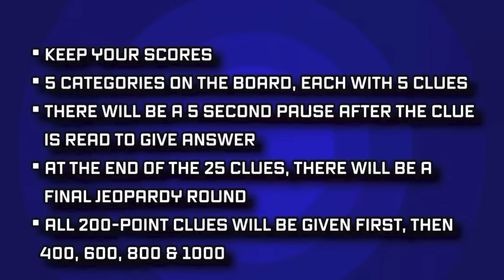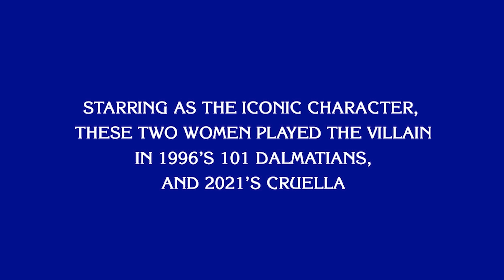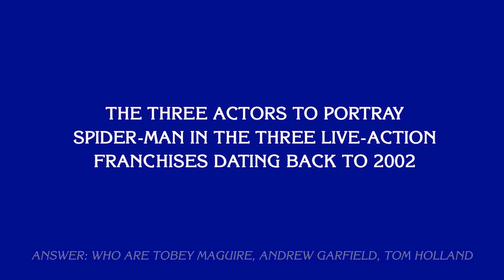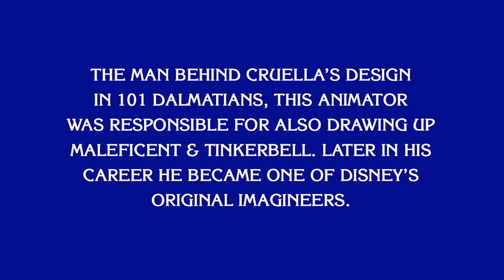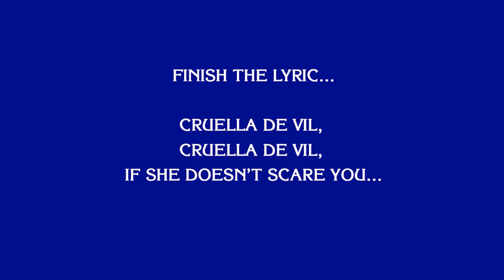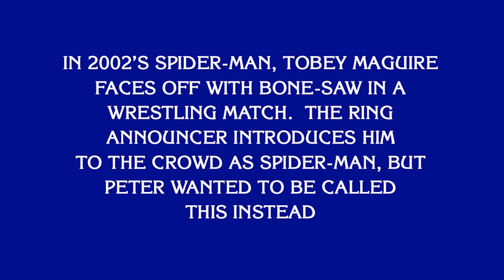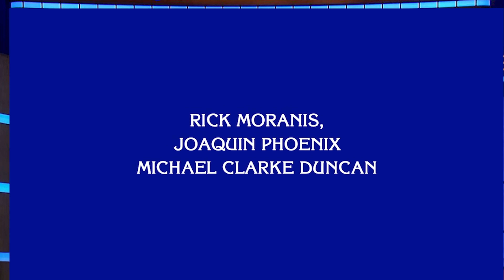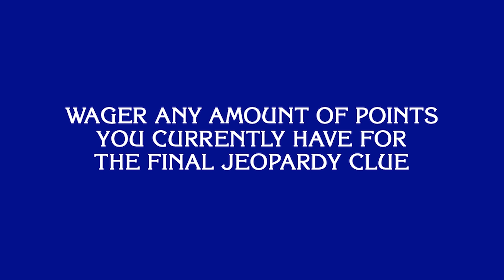Disney Jeopardy • Test Your Knowledge • 6/18/23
How well do you know your Disney trivia? Join host Bryan Perri to test your knowledge and take on our 26 clues spanning all things Disney!  Play alone or with friends as we make our way through 5 different categories.  Can you take home the high score of 30,000 points?  You'll have to go 26 for 26 and risk it all in Final Jeopardy.  Episode 19 covers Cruella De Vil, Disney Dads, Cast Member Costumes, Celebrity Casts, and Spider-Man!  Best of luck and be sure to let us know your score in the comments below!

Below is a list of every category covered thus far!

Episode 1: Princes, Mountains, C-G-I, Adventure, Hotels

Episode 2: Trains, Name That Pirate, California, No Longer With Us, Omg Shoes

Episode 3: World Showcase, Disney On Broadway, Woof, Cruisin’, While You Wait

Episode 4: Tangled, The Boss, Tomorrowland, Look New Toys!, Tasty

Episode 5: Villains, I’m On A Boat Ride, Mic, Key, Mouse

Episode 6: Frozen 2, Opening Night, Internationals, Disney Channel, MGM Studios

Episode 7: Disney Snacks, Song Winners, Pix, ‘R’ Rides, Aladdin(s)

Episode 8: The Little Mermaid, Box Office Blunders, Downtown Disney Springs, Live-action Remakes, Don’t Forget Your Glasses

Episode 9: Disney Lyrics, Dragons, Pixar Quotes, Space, Opening Castles

Episode 10: Disneyland History, Princesses As Kids, Disney Ducks, High School Musical, Non-animal Sidekicks

Episode 11: Voices, Disney Plus, California Adventure, Sleeping Beauty, The Disney Afternoon

Episode 12: Acquired IPs, Touchstone, Zootopia, Haunted Mansion, Film Scores

Episode 13: DCOM Taglines, Star Wars Debuts, Disney Seas, Coco, Monorail

Episode 14: The Muppets, Mother’s Day, Pixar Shorts, Songs During Credits, I’m Trash

Episode 15: Disney Cats, Safety Spiels, Star-lord, Pals with a Prince, Dinos

Episode 16: Who Said That, Villain Sidekicks, Rabbits, Alan Menken, Transportation

Episode 17: Outfits, Kingdom Hearts, Splash Mountain, Food, Rhyme Time

Episode 18: Lion King, Before and After, Captain Jack, Voices 2, Horses

00:00 Intro
00:49 Categories
01:34 200 Jeopardy Round
03:53 400 Jeopardy Round
06:20 600 Jeopardy Round
08:34 800 Jeopardy Round
11:25 1000 Jeopardy Round
14:00 Final Jeopardy